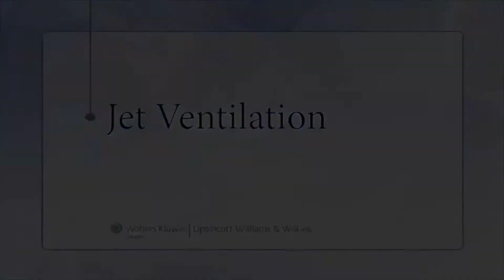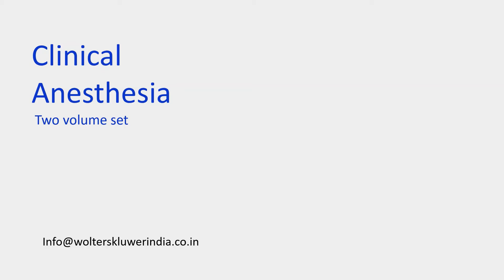Paul G. Barash talks about Jet Ventilation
Jet ventilation technique is an alternative method of ventilation which involves intermittent bursts of oxygen delivered under pressure. Intermittent flow is accomplished by use of a programmed jet ventilator but can alternatively be accomplished with manual controls.
This video is by Mr. Paul G. Barash, born in Brooklyn in 1942 and raised in Queens, Barash graduated from the City College of New York in 1963 and earned his MD from the University of Kentucky in 1967. Barash was an internationally known lecturer, editor, and writer in the field of anesthesiology. In addition to more than 300 original scientific publications, reviews, book chapters, and abstracts, he was the senior editor of the Clinical Anesthesia series of textbooks and electronic media